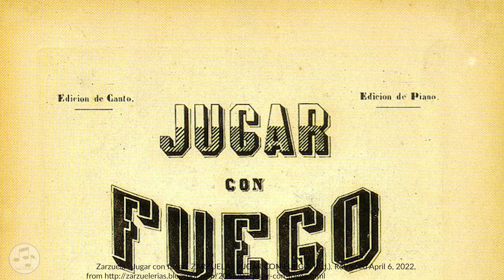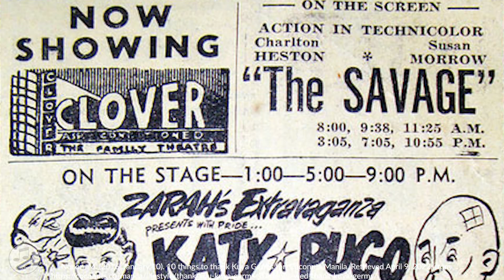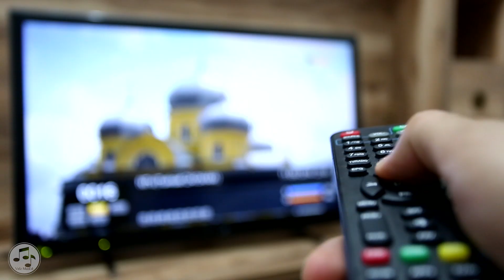Music of the Philippine Theaters | Sarswela, Komedya and Bodabil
Music of the Philippine Theaters | Sarswela, Komedya and Bodabil. In the nineteenth century, Manila was a hotspot for theatre performances. Zarzuleas and Operas graced the Philippine stages with world-renowned masterpieces. These theater forms became very popular and some were later indigenized, thus the development of our own musical theatre forms.

References:

Fernandez, D. G., & Aquino, A. A. (1994). Sarsuwela. CCP Encyclopedia of Philippine Art.
Tiongson, N. G., & Aquino, A. A. (1994). Komedya. CCP Encyclopedia of Philippine Art.
Fernandez, D. G., Chua, A. B., & Zafra, G. S. (1994). Bodabil. CCP Encyclopedia of Philippine Art.
Fernandez, D. G. (2008). Zarzuela to Sarswela: Indiginization and Transformation. Philippine Studies, 41(3), 320–343.

Creative Commons Attributions (Photos):

"Times Theater, now showing: Bogart, Bergman, Casablanca (Casablanca starring H. Bogart and Ingrid Bergman, movie release date: 23 January 1943).
Municipal Library of Trento, CC0, via Wikimedia Commons
"La Boheme" by Susanlenox is in the Public Domain

Video References and Creative Commons Attributions: (for the rest of the citations and attributions, please see the end of the video as Youtube only allows a maximum of 5000 characters)

     Domagoso-Dumo, G. (2010, February 15). Ateneo's 150th Year fete ends on a musical note. Philippine Daily Inquirer.
Trixie, D. (2017, April 21). Southeast Asian lit, music and Dance Inspire up's latest Komedya. University of the Philippines.
PIA Antique. (2019, May 3). Antique as center of 'Komedya' – NCCA. Panay News.
Gridcrosser. (2008, January 22). Mock swords into cultural ploughshares: The National University celebrates with komedya. Mock Swords Into Cultural Ploughshares: The National University Celebrates with Komedya.
Nocon, M. (2016, January 10). 10 things to thank Kuya Germs for. Coconuts Manila.
Lozano, B. (2015, June 28). El Barbero de Sevilla zarzuela interarte sodre uruguay. YouTube.
Wolfgang Hanninger - Music. (2022, April 5). Jam Session unterfahrt münchen. YouTube. PublicResourceOrg. (2010, July 25). Battle of Manila. YouTube.

Other assets by Envato Elements and Twenty20 by Envato
00:00 Intro
00:35 Sarswela
02:57 Komedya
04:13 Bodabil